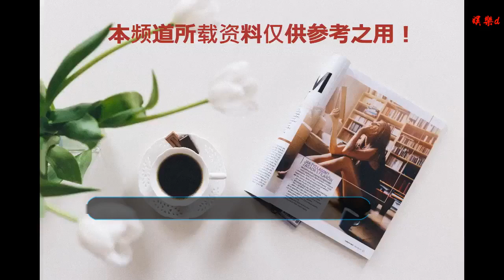5位減肥成功的明星，每1位胖子都是潛力股，瘦下來又帥、又美！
谢谢！

    在這個以瘦為美的時代，大家都在拼命的瘦成更好的自己，明星們受到鏡頭的殘酷考驗，剛剛好的身材在鏡頭上也會顯得有些臃腫，所以明星們為了在鏡頭上呈現更好地 自己也是下了很大功夫的，今天就來盤點一下因為減肥脫胎換骨的5位明星，第四位曾有226斤！每一個胖子都是潛力股，你永遠不知道瘦下來的他們有多帥，有多美！
    1、蔣欣：蔣欣其實在普通人中甚至算不上微胖，但是鏡頭會將身材的缺點無限放大，在電視劇《歡樂頌》中的蔣欣就因為身材問題受到了嘲諷，蔣欣在微博曬出自己鍛煉的照片配文運動是最好的減肥方式，果然后來的機場照就瘦了很多，還一度登上熱搜，蔣欣也在微博機智回應“我的身材真是讓你們操sei了心吶”。
    2、何潔：何潔是公認的容易發胖的體型，經常有流出的機場照或者路透照看到何潔的身材變化，經歷了一系列的家庭變化之后，何潔又瘦回了當年那個超級女聲，在機場照中也明顯可以看到瘦回來的何潔星味十足。網友直呼，瘦下來也太美了吧！
    3、穎兒：穎兒憑借電視劇《千山暮雪》受到大家的廣泛關注，但是在電視劇中微胖的身材也一度受到網友攻擊，被網友質疑有后臺。但是事實證明，穎兒真的是潛力股，穎兒曾經在節目上透露自己為了減肥用盡了各種方法，甚至一天只吃幾口米飯，但是這些不健康的方法都會飛快反彈，最后還是要鍛煉和均衡飲食。圖中是穎兒參加活動時明顯看到瘦出排骨，建議大家要合理減肥哦~現如今穎兒生完女兒小月亮依然有很好的身材，根本看不出已經是媽媽了！
    4、魏大勛：說到減肥，不得不提的就是這位了，魏大勛曾一度胖到226斤，魏大勛在節目中提到自己從小就是個胖子，16歲時就胖到226斤，后來因為演員夢，到北京學習，下定決心要成功，將孫紅雷的減肥經歷作為榜樣，最終一個月瘦了40斤。為了夢想不斷拼搏的魏大勛是最帥的！
    5、彭于晏：男神彭于晏也曾經是個小胖子，他的減肥效果比魏大勛還令人震驚，據工作人員透露彭于晏在片場極度自律，連工作人員都被他感染的想要一起運動健身了，彭于晏在接受采訪時說從沒想過自己會有這么好的身材，因為他從來沒有停止過對食物的渴望，能夠克制自己欲望的人，才會走向成功！
    以上五位都是通過自己的不斷努力，最終成為自己想要的人，每一個胖子都是潛力股，你不知道什么時候他會變身，所以不要嘲笑他們，為了夢想而努力的人是最棒的~
    5位減肥成功的明星，每1位胖子都是潛力股，瘦下來又帥、又美！你還知道哪些潛力股呢？